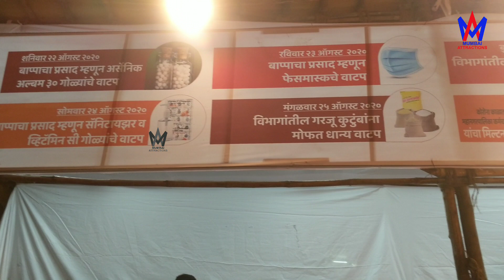Borivali cha Raja 2020 | बोरीवलीचा राजा २०२० | Mumbai Ganpati 2020 | Mumbai Attractions | Vimal Shah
Borivali cha Raja 2020. बोरीवलीचा राजा २०२० ।

Vimal Shah Films

Mumbai Ganpati Visarjan 2020 ( 1 and Half Day )

Mumbai Ganesh Chaturthi 2020
Mumbai Ganpati Festival 2020
Mumbai Ganeshotsav 2020
Mumbai Ganpati Utsav 2020

मुंबई गणपती २०२०
मुंबई गणेश चतुर्थी २०२०
मुंबई गणपती उत्सव २०२०
मुंबई गणेशोत्सव २०२०